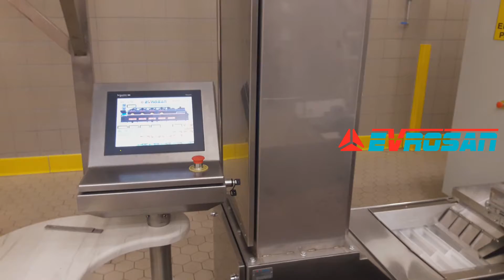EVROSAN - EVRO 10000 KAVURMA FIRINI (EVRO 10000 HIGH CAPACITY NUT ROASTING MACHINE)